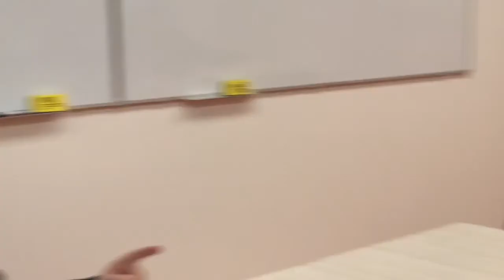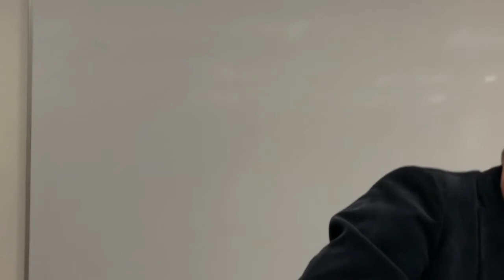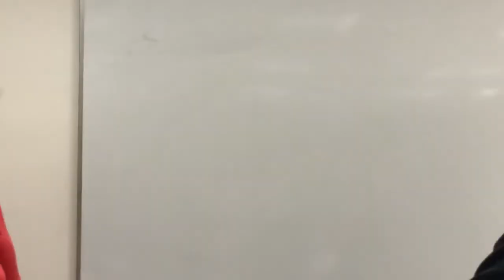HOT 6 Kościół a demokracja